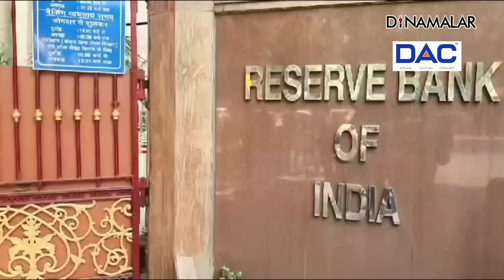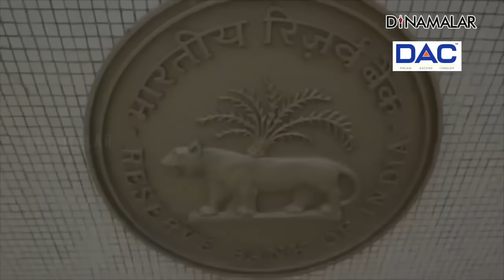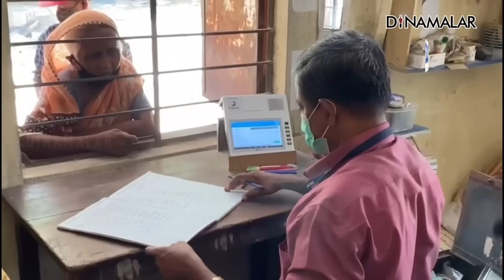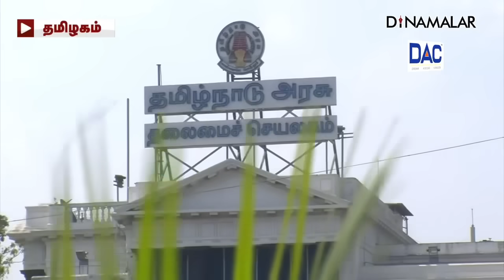செய்தி சுருக்கம் | 01 PM | 03-11-2023 | Short News Round Up | Dinamalar